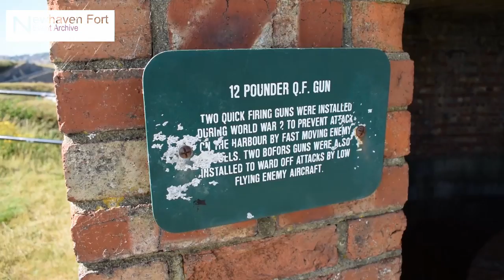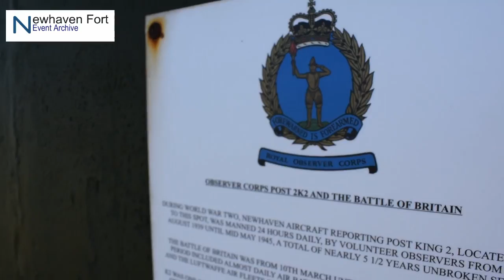A Walk Around... The Ramparts EP1